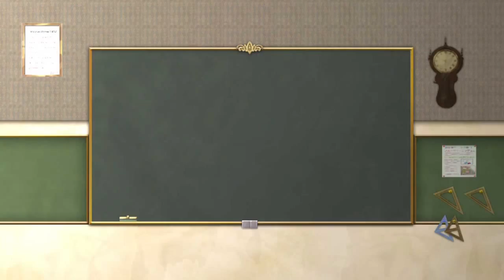Class of Heroes II Gameplay Trailer (PSN)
Gameplay video showing the battles, races, and classes for Class of Heroes PSN.

Digital title coming to PSN via MonkeyPaw Games and Gaijinworks in Fall 2012!